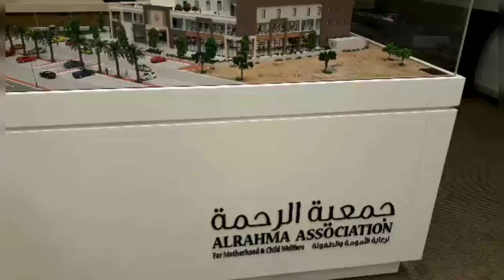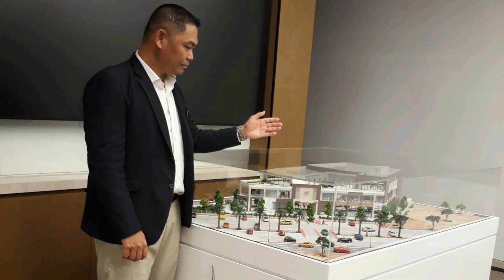AlRahma Association Building Plan